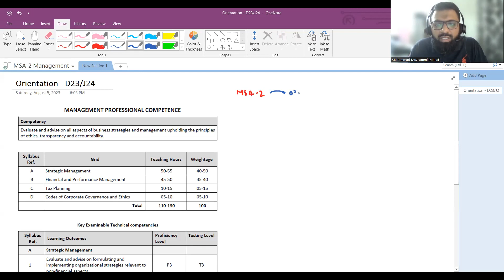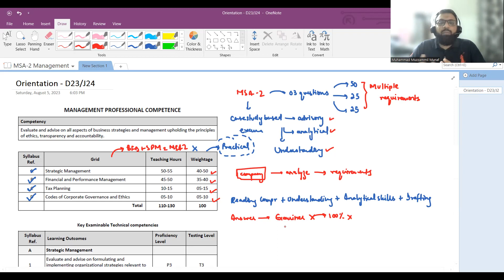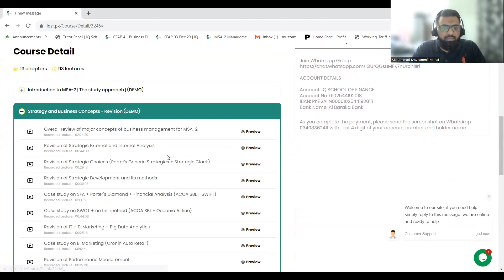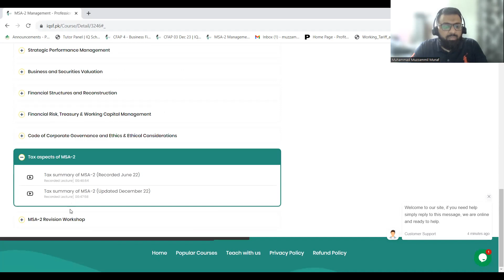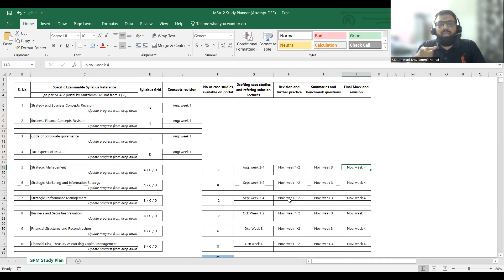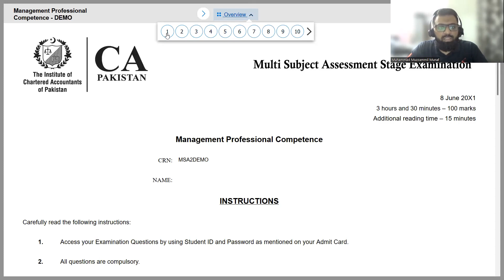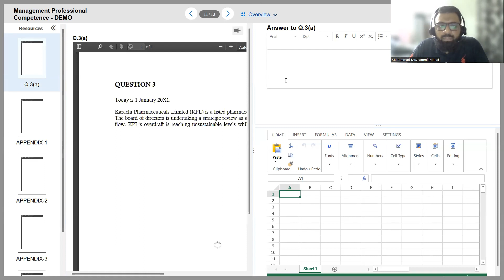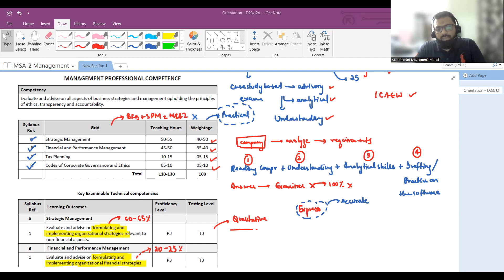About MSA 2, ICAP's software and study approach - Orientation Batch Dec 2023 (By Muzammil Munaf)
About MSA 2, ICAP's software and study approach - Orientation Batch Dec 2023